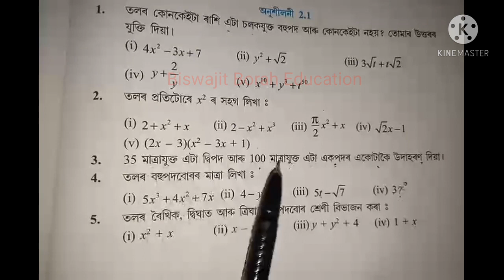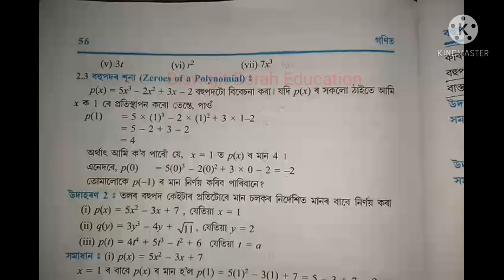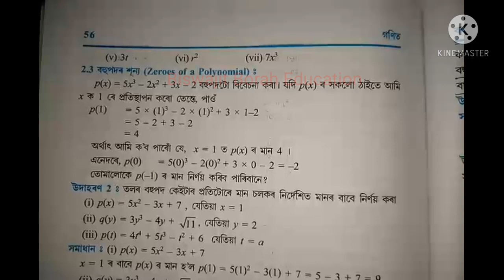NCERT SEBA Class 9 General Maths Ex-2.1 Assamese medium অনুশীলনী 2.1 নৱম শ্ৰেণী গণিত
NCERT SEBAClass9GeneralMaths NCERT SEBA Class 9 General Maths Chapter-2 "Polynomials" Ex-2.1 Solution for Assamese medium students

BiswajitBorahEducation Class9Maths NCERT SEBA Class 9 General Maths Chapter 2 Polynomials Ex-2.1 Solution নৱম শ্ৰেণীৰ গণিত অনুশীলনী 2.1 ৰ সমাধান

For Ex-2.2 Part-1 click here...